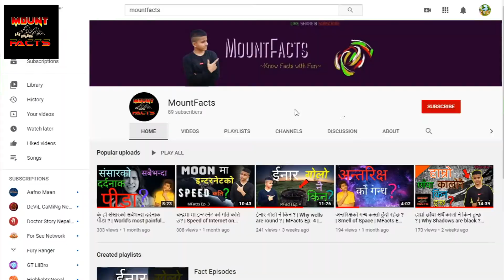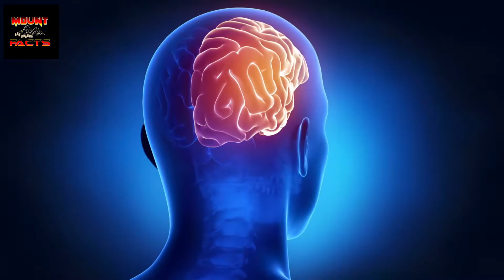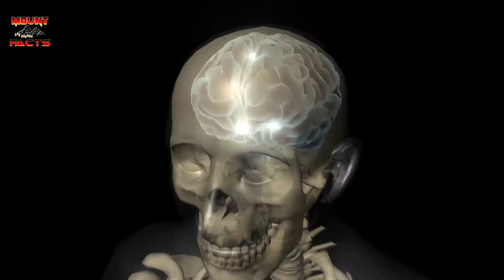गाईले यो दुनियाँलाई कस्तो देख्छ ? | How cows see the world ? | MFacts Ep.6 | MountFacts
So, we are back with another amazing and interesting facts in nepali.
In this episode, we will be discussing various facts about animals, history, technology, mind and the body.
By watching this video you will know 17 amazing facts about the world. (2 bonus facts).
We will be discussing the behaviours of animals like the vision of the cow. i have told you how the
cow sees the world with the visual comparision with the humans vision.
Other than that, i have also told you the facts like the immortal organism even nowdays.
Some technology facts are also included in this video.
I will always be trying to put some of the facts like the series of animals vision in my upcoming videos.
We are constantly trying to upload 1 video on weekly basis.
So, Thanks for reading this description. Have a good day !

Presented by: Samyog Dhital
Technical support: Mr. Samrat Dhital
Amazing facts existing in the world.
Hello Friends. In this video we are discussing about
The Top 15 amazing facts in this universe.
This will be helpful to increase your knowledge base and also in your daily life.